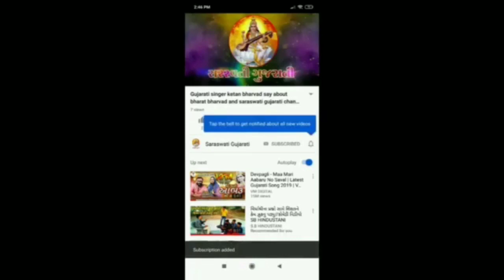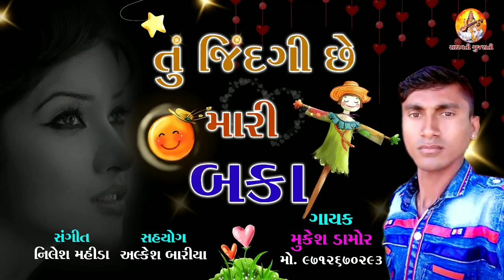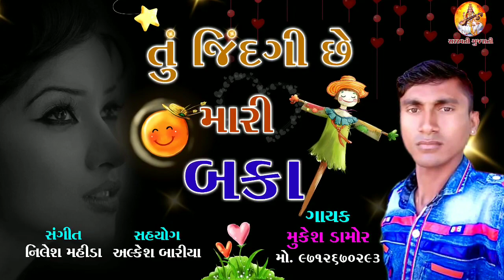Tu jindagi chhe mari baka | Mukesh Damor | New Latest Gujarati Love Romantic Bewafa Song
Singer : mukesh damor
Mo.971267293
Support : alkesh baria
poster design : ishak photo art
mo.8200149781

Published by saraswati gujarati